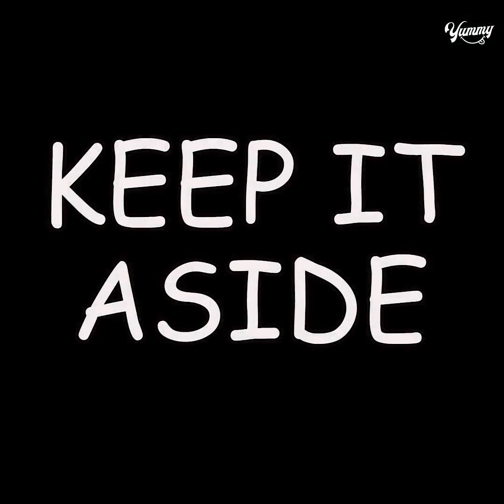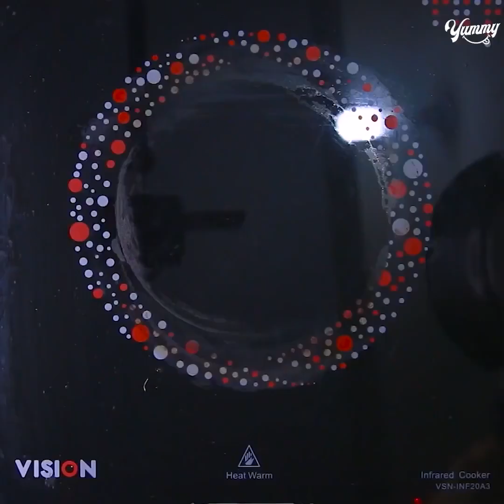Turkish Pudding Toasted Bread Cake Recipe | Eggless & Without Oven | Yummy